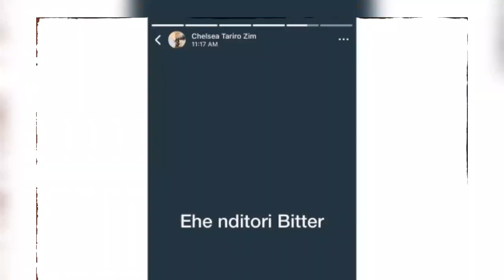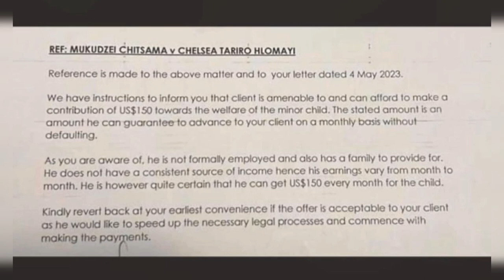Drama as holy Ten offers to pay $150 maintenance for his Child.